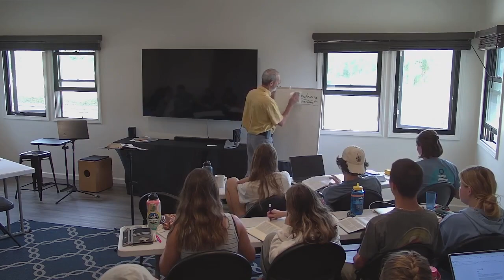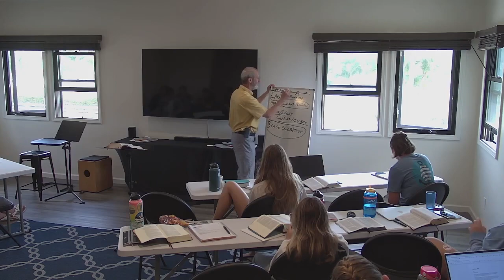Wayne Weissman - Exodus Series, Lecture #2